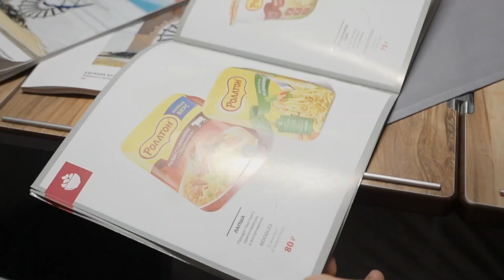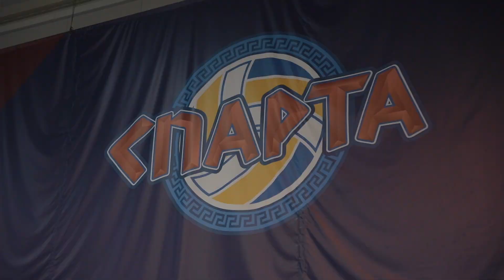ВЛОГ из Нижнего Новгорода. Поезд / День рождения Ковалёва / Основные моменты.